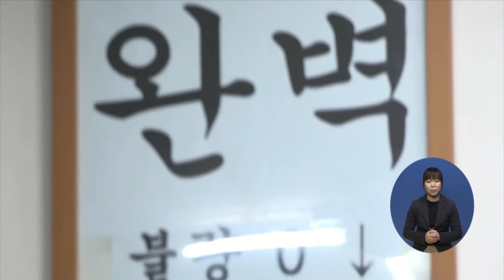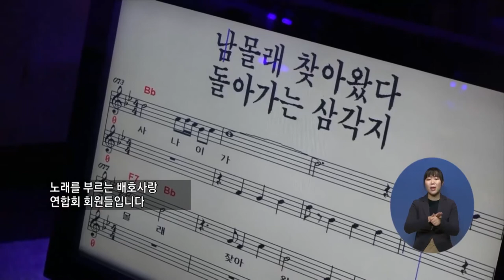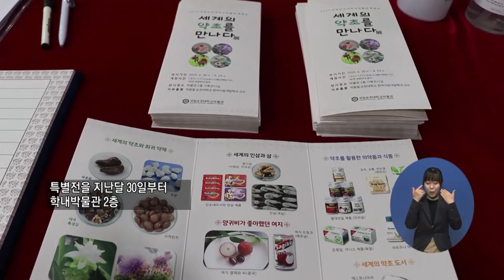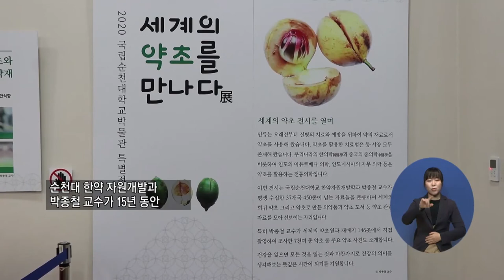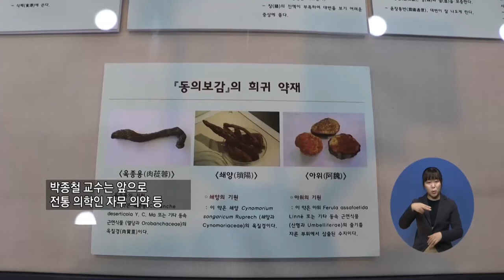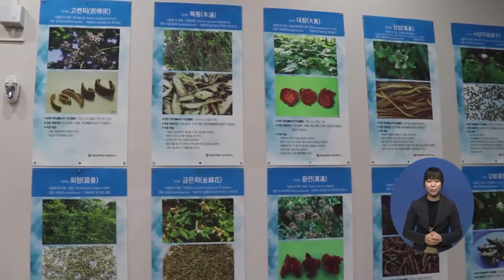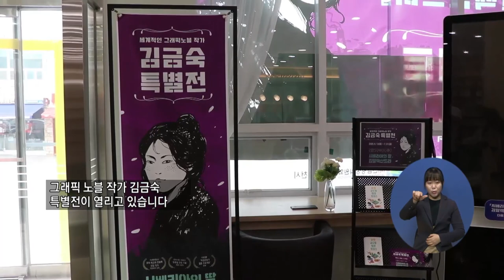복지TV뉴스 1510 7월15일 수 2